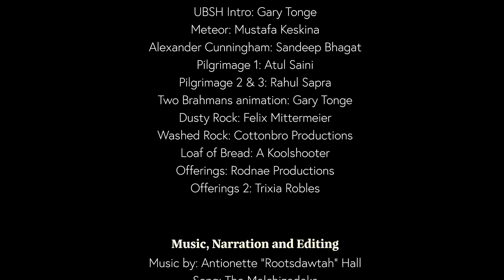The Meteorite of 1880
"The shooting star was awesome to early man, and he easily believed that such blazing streaks marked the passage of a spirit on its way to earth. No wonder men were led to worship such phenomena, especially when they subsequently discovered the meteors. And this led to greater reverence for all other stones. In Bengal many worship a meteor which fell to earth in a.d. 1880." - The Urantia Book (85:1.2)

In this video we investigate the "meteor which fell to earth in a.d. 1880"

In 1883 "The Report of Tours in North and South Bihar" by Alexander Cunningham and H.B.W Garrick was published. On pages 32-34 Cunningham documented his report on this meteorite fall. This video is a recounting of that report.

UBSH Into by: @GaryTonge
Song: The Melchizedeks
Narration by: Keenan Scott